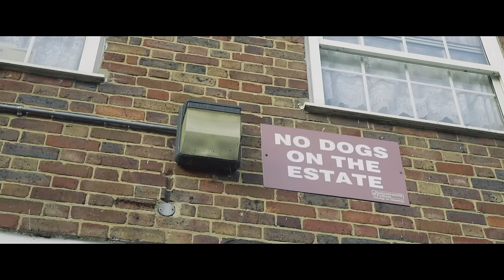12Anti Little Katty - Go Crazy (Music Video)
Prod. Gottionem